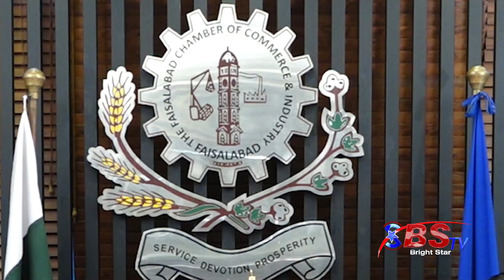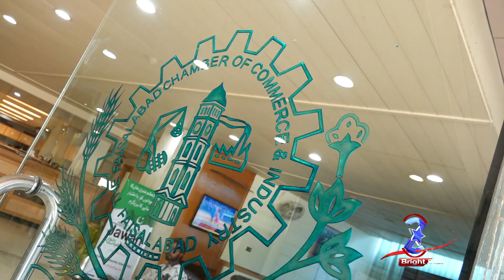Journey From A Shop To President Ship Of FCCI Rao Sikandar Azam In Chamaktay Sitaray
Sikandar Azam took responsibility to solve the issues of Faisalabad traders. He believes that Faisalabad progress will increase with coordination between traders and city district government.  Rao Sikandar Azam spent a full day with Faheem gillani in program Chamaktay Sitaray.